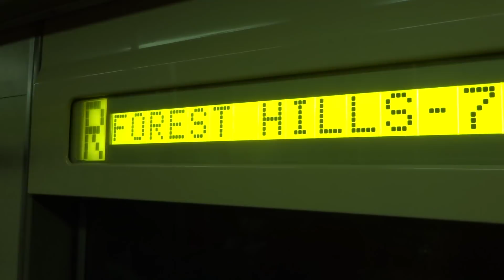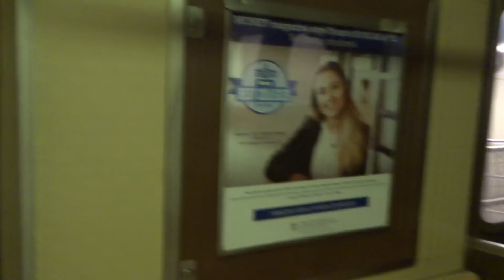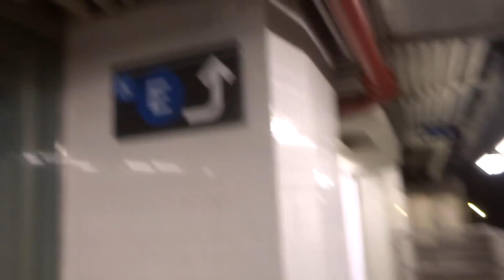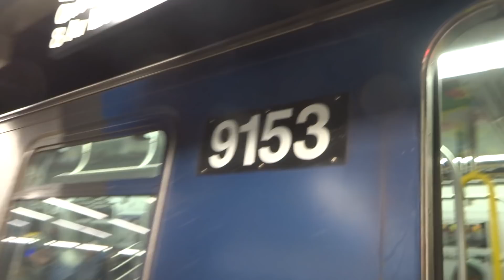NYC Subway First Look: From The (R)omeo To The (E)cho @ The World Trade Center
Taken on 12.30.17. The connections that opened up were as follows:

 - Tower Two to the (E) Platform
 - (E) to the Southbound (R)(W) platform at Cortlandt Street
 - Oculus to the Southbound (R)(W) platform
 - Tower Four (Four World Trade Center) to the Southbound (R)(W) platform
 - Out of fare control underpass linking Four WTC to One Liberty Plaza